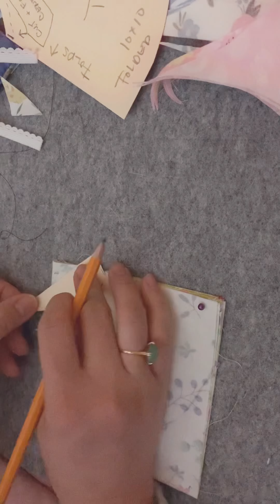Procedure B: Folding and cutting